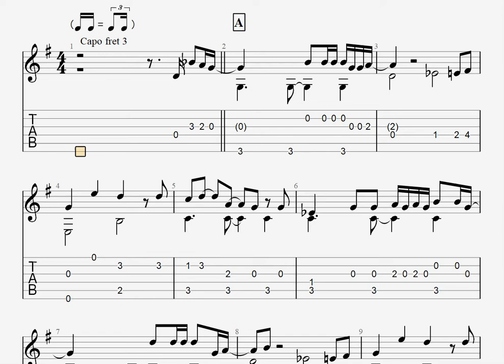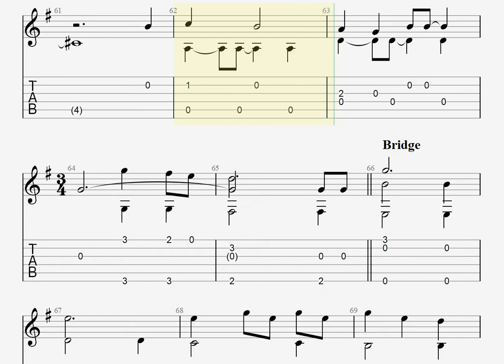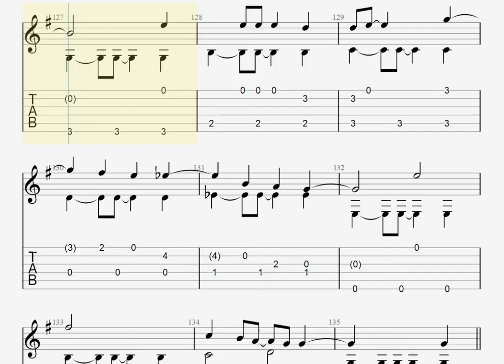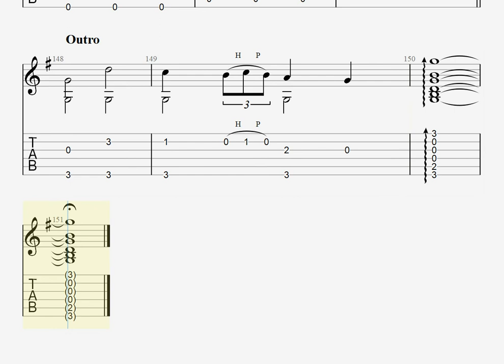[映画クレヨンしんちゃん]はしりがき/マカロニえんぴつ[ソロギター TAB譜面]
Piascore 楽譜ストアで「はしりがき」の発売を開始しました！